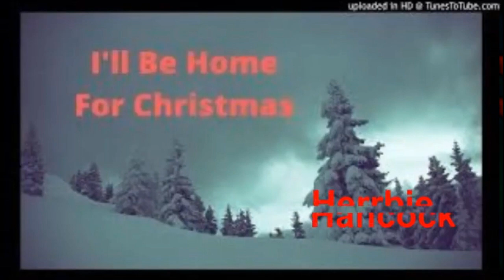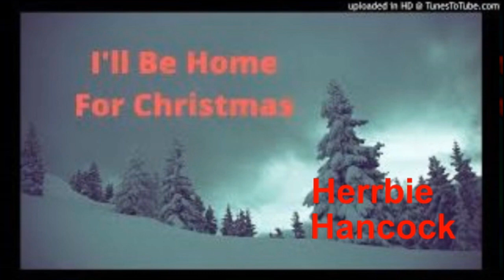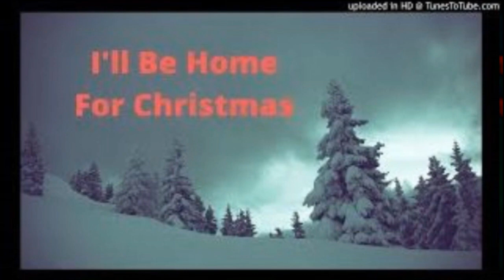Bus Ride To Jerry Church EP 99 Holiday Show